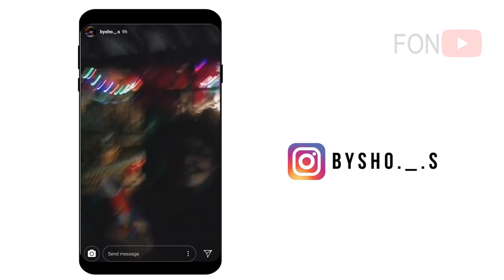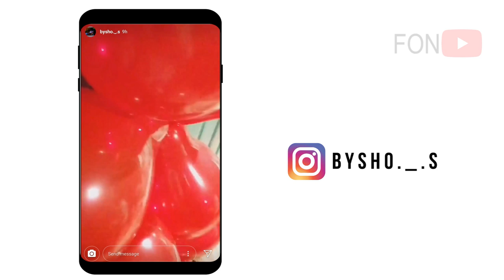El ganador de Yo Soy Chile Vicente La Voz de Juan Gabriel Instagram Stories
El ganador de Yo Soy Chile Vicente La Voz de Juan Gabriel Instagram Stories - Contento comparte estas imagenes en su cuenta oficial sus Historias en instagram

2019 Farandula on Youtube | Caraveomedia Studios